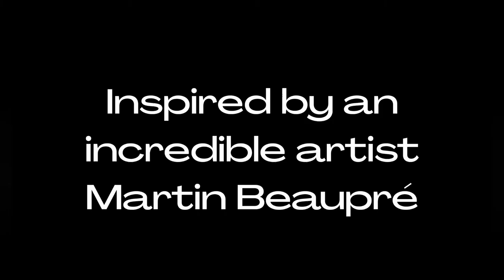Chocolate Art! Meditation in Snow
Chocolate Art! Meditation in Snow painted with chocolate on the back of an 80g slab of Belgian Callebaut chocolate.
Using pure cocoa butter and superior quality chocolate to create an original masterpiece. The perfect chocolate art gift!
At ChoColette we make all our chocolates from pralines to bars to chocolate sculptures from Callebaut couverture which is available worldwide Their chocolate is absolutely amazing to use and, in my opinion, the best on the market (I must stress here that I am not affiliated or paid to promote them in any way). Chocolate is a gift from above and if made with the right couverture can be a healthy treat and a beautiful gift. My hope is for you to start or continue your own chocolate journey with a little inspiration. Chocolate is a wonderful art medium which demands respect, dedication and most of all delicious fun.